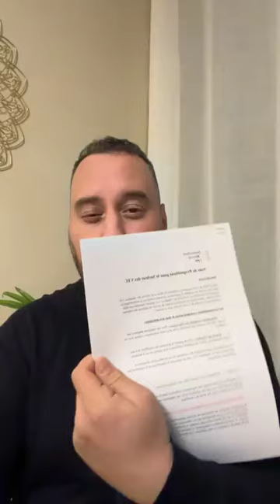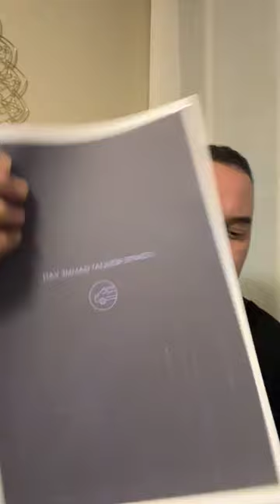Actualité VTC : Point Crucial à Ne Pas manquer